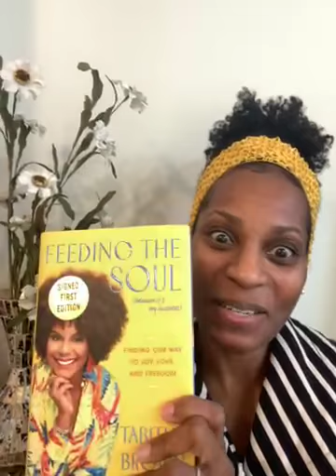Monday Books and business ( Feeding The Soul)